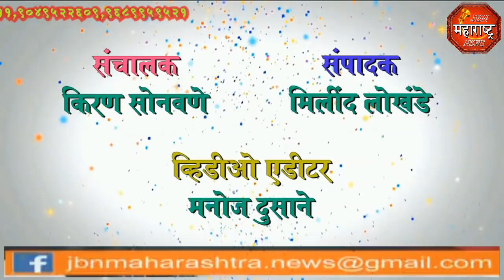jbn maharashtra news jalgaon